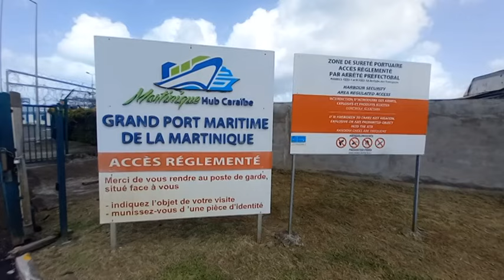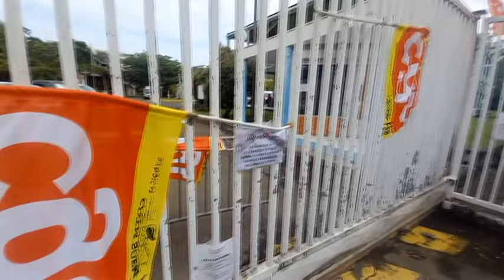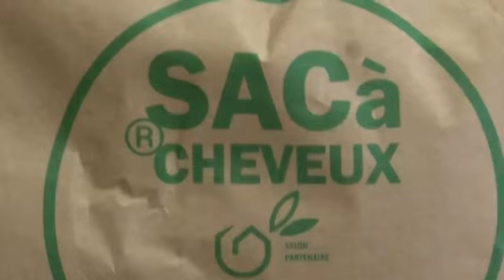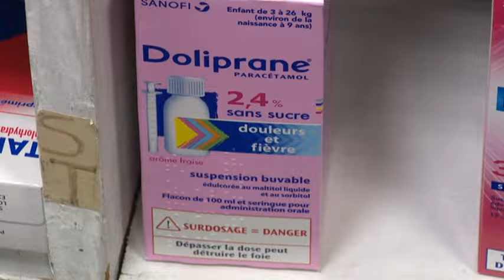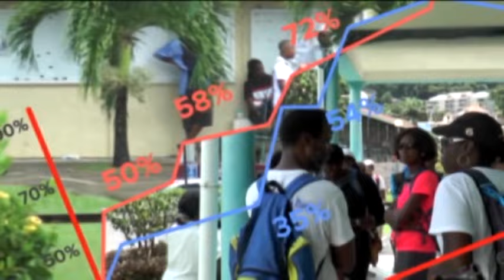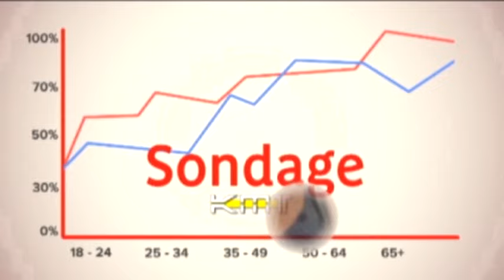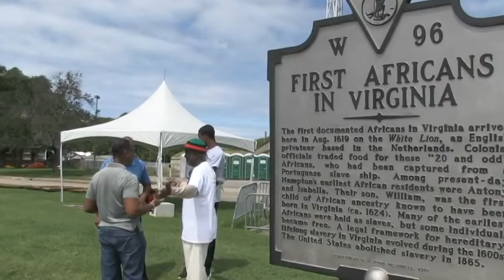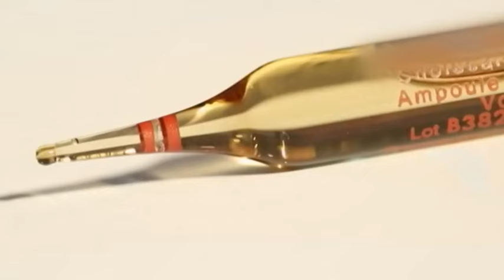5 7 2023 JOURNAL TV DE KMT